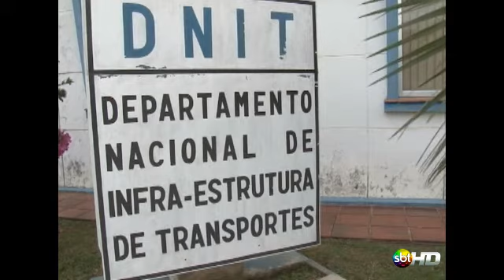Manifestações em Lages